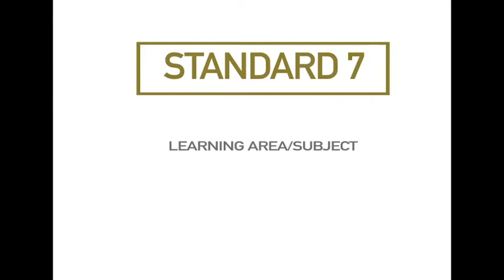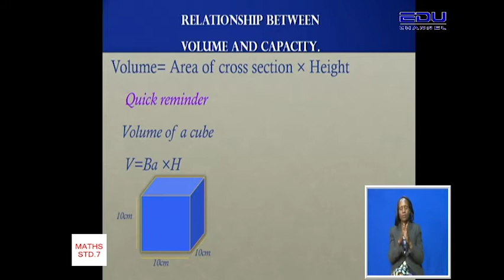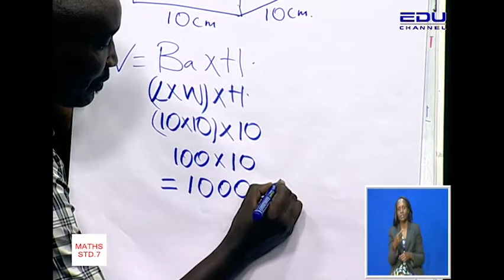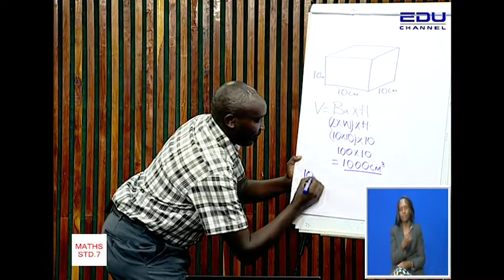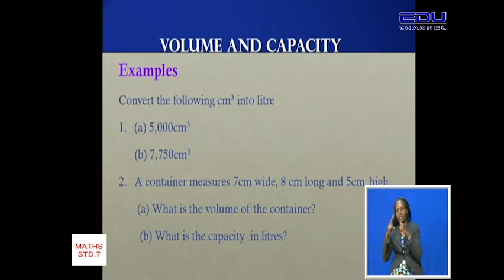Class 7 Mathematics